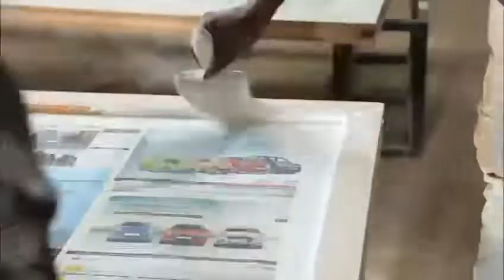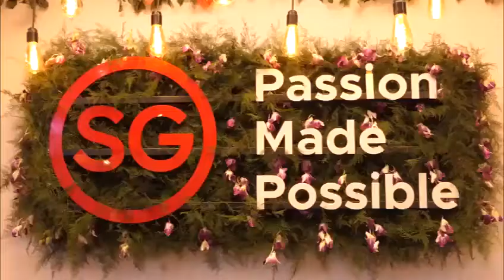Singapre 2020 PipalArt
Best Of the Best Exhibition Stall SATTE 2020